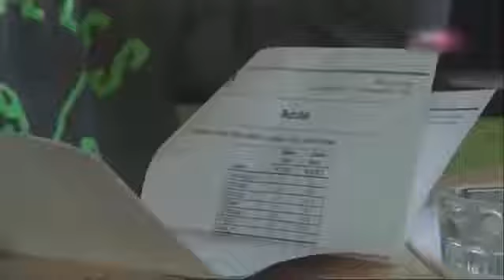DNK Ko je koga varao (25.01.2017.) cela emisija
Zabranjeno svako kopiranje video i/ili audio snimaka i postavljanje na druge kanale! Zabranjeno svako kopiranje video i/ili audio snimaka i postavljanje na .

Zabranjeno svako kopiranje video i/ili audio snimaka i postavljanje na druge kanale! EMISIJA DNK 29 MART 2017 CELA EMISIJA. Zabranjeno svako kopiranje .